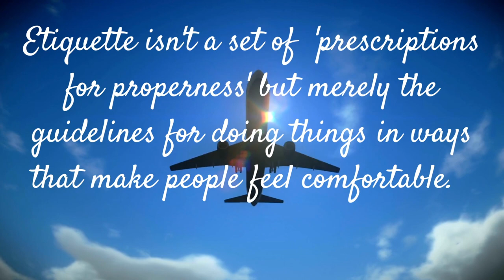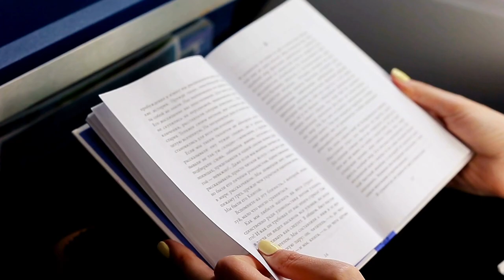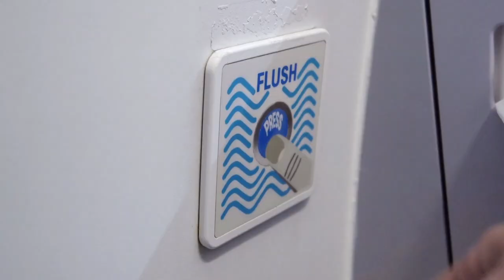The TRUTH about Air Travel! | Unwritten Rules YOU should know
When I was growing up my Grandmother(s) liked to teach me the "proper" way to act as a Southern Lady, and if you really know me, you know I'm not really "proper" or a "lady"!  But there are times when going through life that I am so thankful I was taught the unwritten rules around kindness and politeness from an early age. With the world seeming to embrace rudeness over the past couple of years, I thought it's a good time to remind  everyone of some Unwritten Rules for Air Travel.  When we step onto a plane, we're all in it together and if we ALL follow the rules, written and unwritten, it is a much more pleasant experience for EVERYONE!

XOXO
Christi

Luggage:
*Carry-On Luggage
*Compression Packing Cubes

Video Creation Tools:

Editor:  iMovie
*MacBook Air
*Portable External Monitor
*iPhone 12 Pro
*Canon EOS Rebel T7i
*Seagate External Hard drive
*SD Card Reader
*Selfie Stick
*iPhone Microphone

* Links marked with * are affiliate codes/links which mean... if you sign up/buy a product (at no extra cost to you) I make a little bit of money so I can keep entertaining, inspiring and creating content to help you travel better :-)